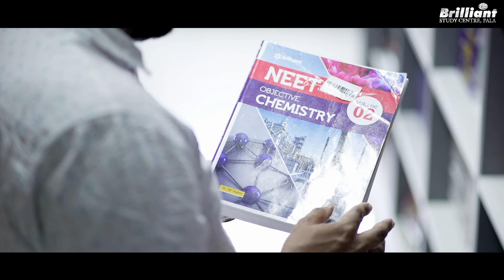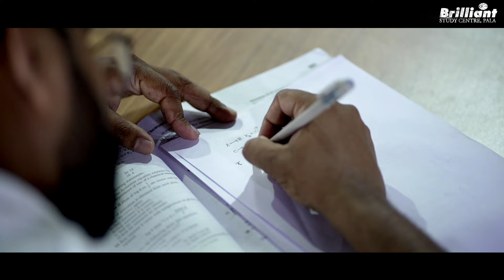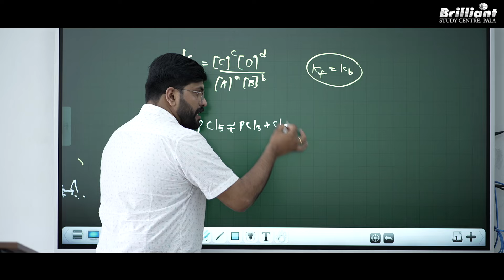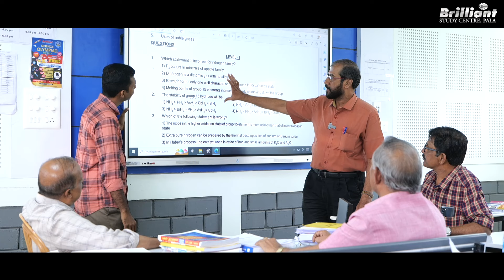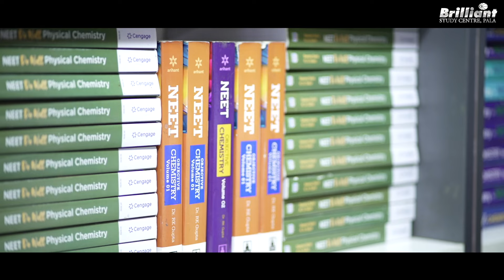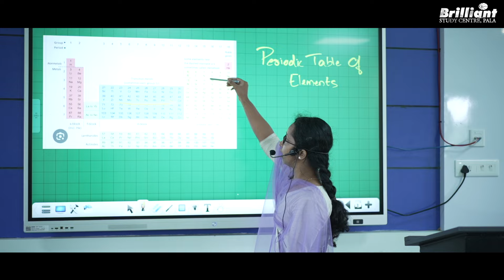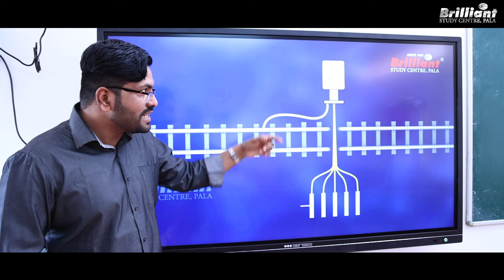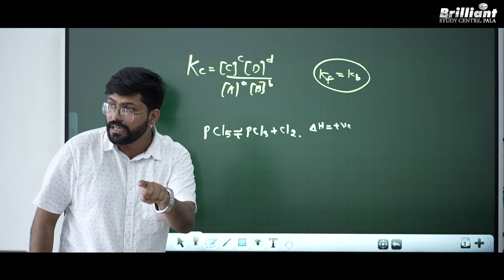MEET THE LEGENDS | Sreejith S ( Faculty, Chemistry Dep. ) | Episode - 5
Welcome to the 5th episode of our newest series "Meet the Legends". Through this series, we will be introducing Brilliant faculties from various departments and they will share their experience with Brilliant and their journey as a teacher.

In this episode, we're honored to feature Sreejith Sir from the Chemistry department, renowned as one of the top Chemistry faculty members in India. Join us as he shares his inspiring journey and invaluable insights into the world of teaching.